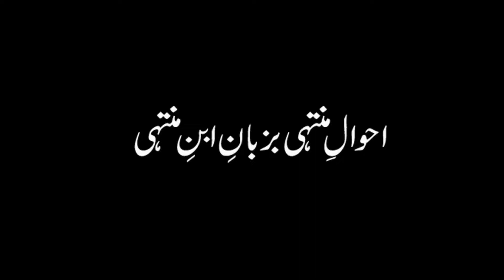(احوالِ منتہی بزبانِ ابنِ منتہی) Season (2) Part (2) Biography of "Peer Mumtaz Ahmed Shah"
(Sawaneh-e-Hayat)
Biography of Huzoor Qibla-e-Alam
"Peer Mumtaz Ahmed Shah Qadri Chishti Sabri".
Narrated By Sahibzada Peer Ghulam Fareed Shah Qadri Chishti Sabri
And Interviewed by Dr. Ghulam Rasool Sabri.

Professor Peer Ghulam Fareed Shah Qadri Chishti Sabri Sahab (Sahibzada)
| Ke Peer O Murshad |

Hazrat Peer Mumtaz Ahmed Shah Qadri Chishti Sabri Nizami Naqsbandi Soharwardi Amrohi RA

Hazrat Syed Muhammad Abdullah Shah Qadri Chishti Sabri Nizami Naqsbandi Soharwardi Amrohi RA (Maiya Sahab)

Hazrat Haji Tasleem Ahmed Shah Qadri Chishti Sabri Nizami Naqsbandi Soharwardi Amrohi RA (Haji Sahab)

Hazrat Syed Ruknuddin Mabood Bakhsh Shah Qadri Chishti Sabri Nizami Naqsbandi Soharwardi Amrohi RA (Maiya Sahab)